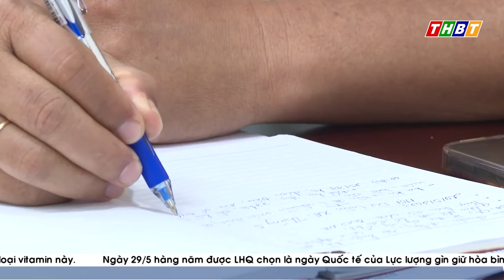GIAO BAN CỘNG TÁC VIÊN DƯ LUẬN XÃ HỘI THÁNG 5/2023